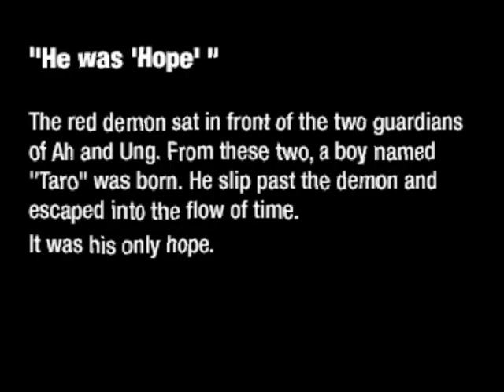LSD: DREAM EMULATOR (Part 2)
Sry for low quality, OBS sucks eggs